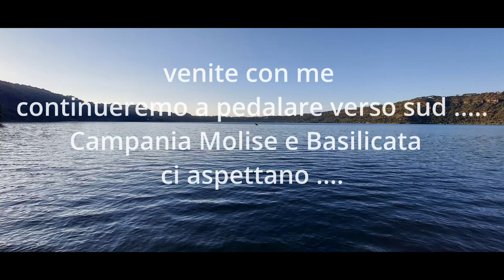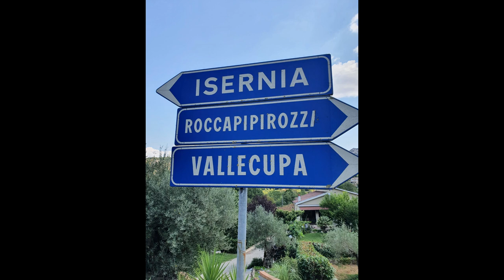Roma la "Città Eterna" ep.3 Pedalando verso Sud#Viaggio in Italia#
Crederci sempre.
 è questo il motto che mi ha fatto arrivare fino a Roma
inutile descrivere le forti emozioni che ti regala questa città. il viaggio continua. cambio rotta si va verso il Molise passando per la Campania arriveremo fino a Matera.
Andiamo!